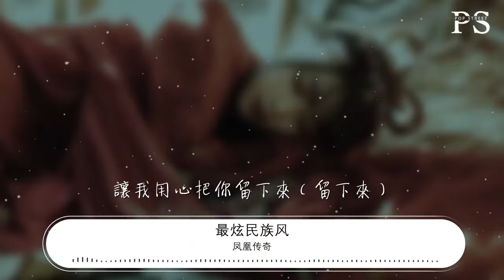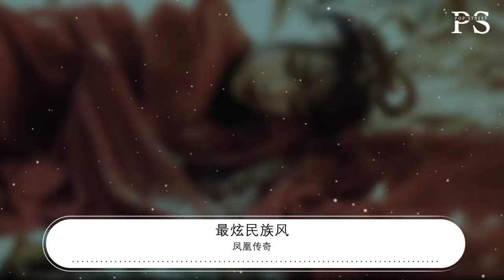鳳凰傳奇 - 最炫民族風(Live)『你是我天邊最美的雲彩』【動態歌詞Lyrics】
最炫民族風(Live)

00:00  作詞 : 張超
00:01  作曲 : 張超
00:22 蒼茫的天涯是我的愛
00:26 綿綿的青山腳下花正開
00:30 什麼樣的節奏是最呀最搖擺
00:33 什麼樣的歌聲纔是最開懷
00:37 彎彎的河水從天上來
00:41 流向那萬紫千紅一片海
00:45 火辣辣的歌謠是我們的期待
00:48 一路邊走邊唱纔是最自在
00:52 我們要唱就要唱得最痛快
00:56 你是我天邊最美的雲彩
01:00 讓我用心把你留下來（留下來）
01:04 悠悠的唱着最炫的民族風
01:07 讓愛捲走所有的塵埃
01:10 （我知道）你是我心中最美的雲彩
01:15 斟滿美酒讓你留下來（留下來）
01:19 永遠都唱着最炫的民族風
01:22 是整片天空最美的姿態
01:26 喲啦啦呵啦唄
01:28 伊啦嗦啦呵啦唄呀
01:30 我聽見你心中動人的天籟
01:34 登上天外雲霄的舞臺

01:53 蒼茫的天涯是我的愛
01:56 綿綿的青山腳下花正開
02:00 什麼樣的節奏是最呀最搖擺
02:04 什麼樣的歌聲纔是最開懷
02:08 彎彎的河水從天上來
02:12 流向那萬紫千紅一片海
02:15 火辣辣的歌謠是我們的期待
02:19 一路邊走邊唱纔是最自在
02:23 我們要唱就要唱得最痛快
02:27 你是我天邊最美的雲彩
02:30 讓我用心把你留下來（留下來）
02:34 悠悠的唱着最炫的民族風
02:38 讓愛捲走所有的塵埃
02:41 （我知道）你是我心中最美的雲彩
02:46 斟滿美酒讓你留下來（留下來）
02:50 永遠都唱着最炫的民族風
02:53 是整片天空最美的姿態

03:18 你是我天邊最美的雲彩
03:21 讓我用心把你留下來（留下來）
03:26 悠悠的唱着最炫的民族風
03:29 讓愛捲走所有的塵埃
03:32 （我知道）你是我心中最美的雲彩
03:37 斟滿美酒讓你留下來（留下來）
03:41 永遠都唱着最炫的民族風
03:44 是整片天空最美的姿態

03:50 我聽見你心中那動人的天籟
03:53 就忽如一夜春風襲來滿面桃花開
03:57 我忍不住去採 我忍不住去摘
04:01 我敞開胸懷爲你等待

04:05 你是我天邊最美的雲彩
04:09 讓我用心把你留下來
04:13 悠悠的唱着最炫的民族風
04:16 讓愛捲走所有的塵埃
04:19 （我知道）你是我心中最美的雲彩
04:24 斟滿美酒讓你留下來（留下來）
04:28 永遠都唱着最炫的民族風
04:31 是整片天空最美的姿態